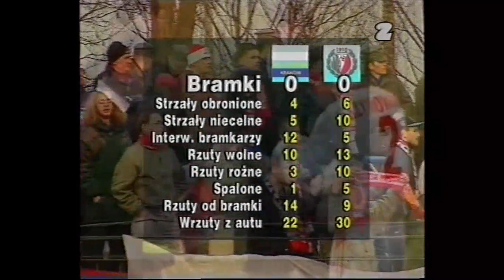Hutnik Kraków - Widzew Łódź 0-0, 22.03.1997, 22 kolejka